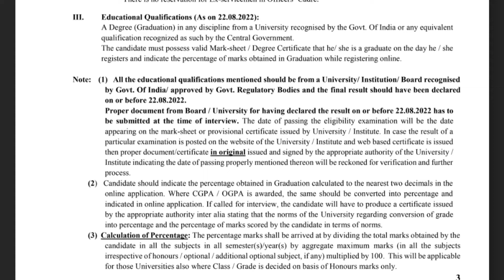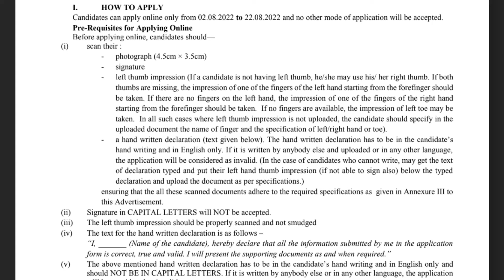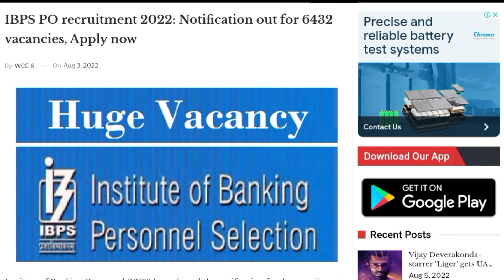Bank Jab Requirments 2022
ব্যাংকে কর্মী নিয়োগ প্রক্রিয়া চলছে এই চাকরির সম্পর্কে বিস্তারিত জানুন
✅Office notice